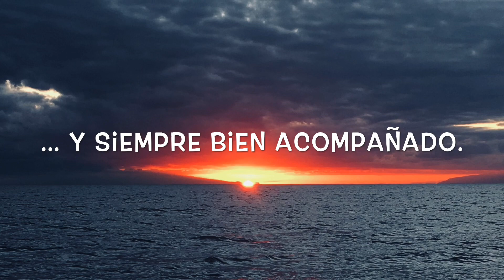Especies a carrete eléctrico en la isla de La Palma (Canarias). Pesca a fondo de embarcación.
Nombre científico de Pesca de embarcación. Pesca en canarias. Pesca a fondo. Pesca al alto, hondo o gran fondo. Carrete eléctrico. Pesca volantin. Pesca gran fondo. Fishing. Deep drop. Kristal fishing.  Deep sea fishing. fishing boat. Sonda Furuno. Furuno sounder.